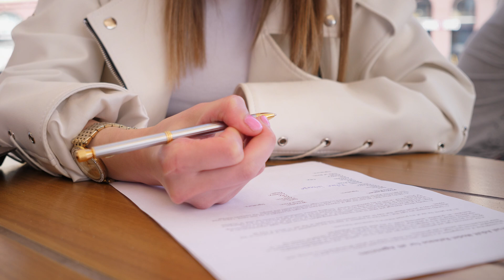Doctor Reacts: Ashwagandha | Bryan Johnson Supplements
In this video, we explore Bryan's supplement stack, which includes over 40 supplements, with a particular focus on Ashwagandha. We delve into the scientific background of Ashwagandha, its historical uses in Ayurveda, and potential benefits.

00:00 - Intro
01:13 - Stress
02:24 - Exercise
03:15 - Mental Health
03:52 - Testosterone
04:34 - Sleep
04:52 - Dosing
06:07 - Caution
06:57 - KSM-66
07:42 - My Experience

Our video discusses Ashwagandha's impact on cortisol levels, stress reduction, anxiety, and sleep improvement. It also explores its potential benefits for fitness, mental health, and testosterone levels. Caution is emphasized, urging viewers to consult with a doctor before adding Ashwagandha to their health regimen.

Dosage recommendations (250-300mg once or twice a day, or a single dose of 500mg), side effects, and considerations for specific groups are provided. Our video suggests occasional breaks in usage beyond three months due to uncertainty about its long-term effects.

In the end I will share with you my experience after taking Ashwagandha for over a month.